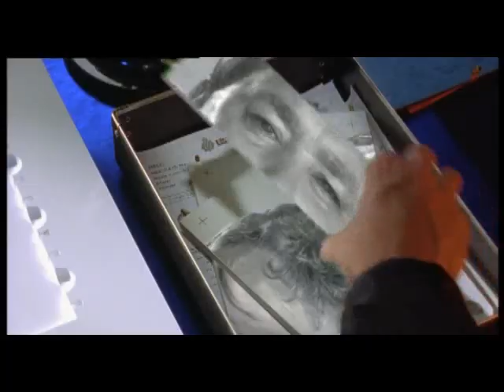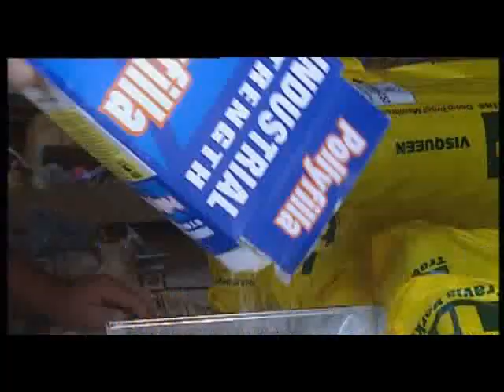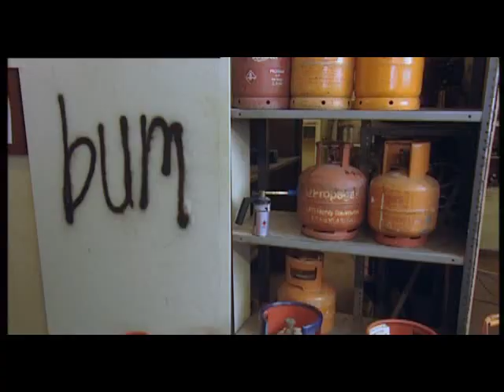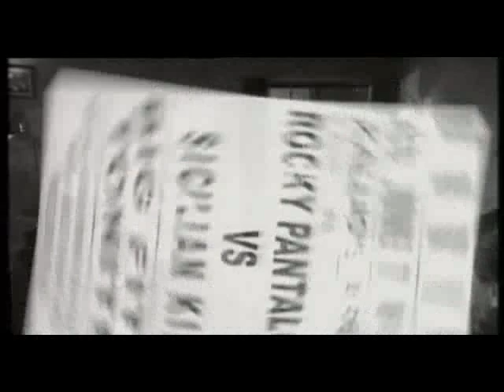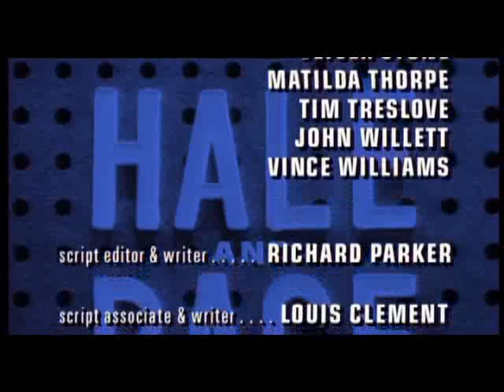Hale and Pace Season 10 Episode 2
Hale and Pace